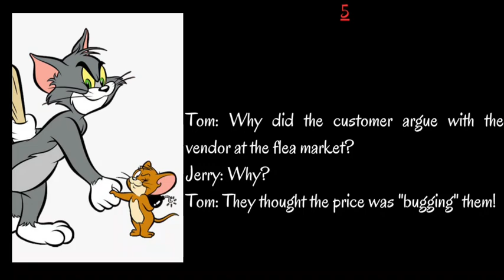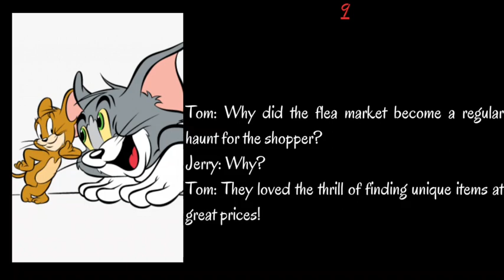Tom and Jerry 10 Funny Flea Market Jokes | Top 10